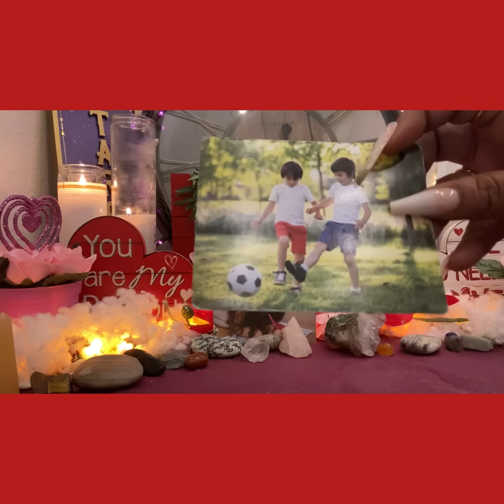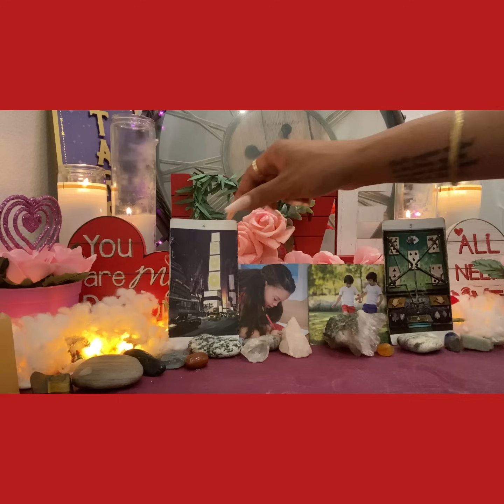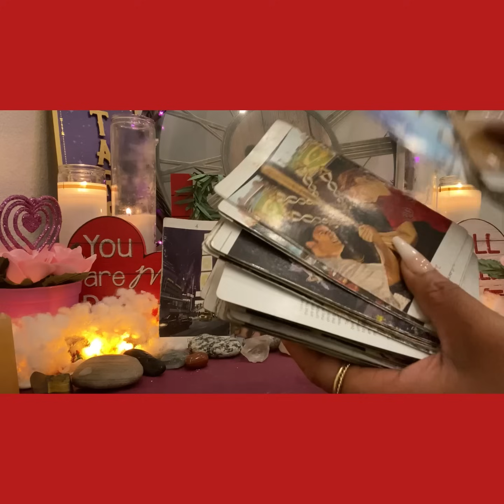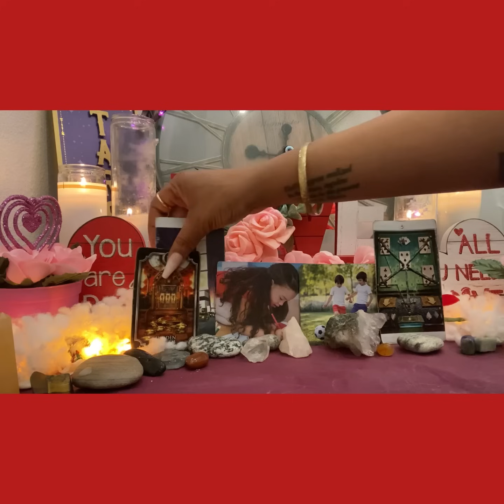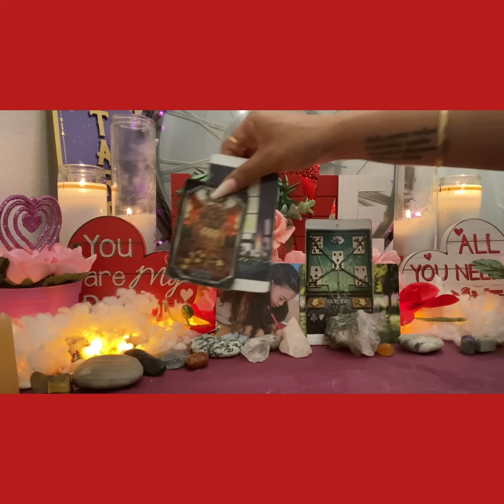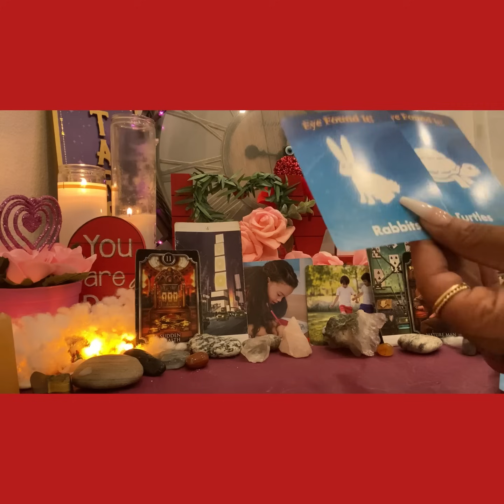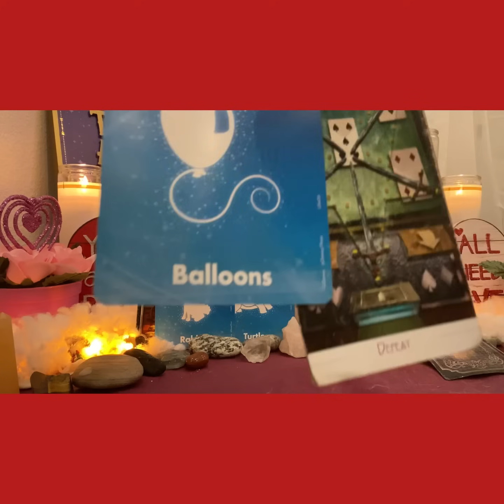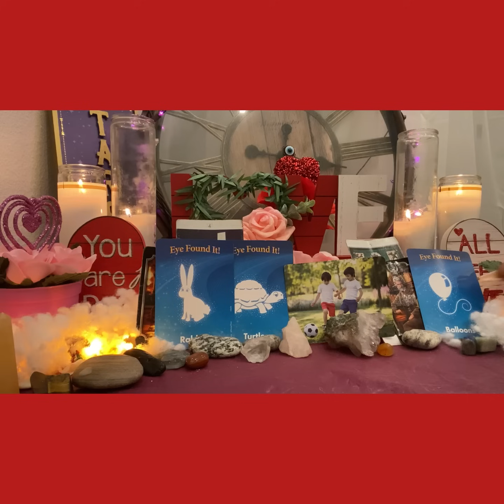Gemini-February💘🌷💋Bonus- Eyes 👀 In The Back 👍🏾Of Their Head💆🏼…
🔑Purchase👇🏾Divine University🚌Clothing

 Live🖥Skype Reading🔮👇🏾

If you are with a 3rd party seller ( Amazon, Etsy, Shopify, Zazzle, etc) ... Check the board for the sellers logo and you can add your biz in the comments. PLEASE DO NOT SEND YT/ PATREON/ TIKTOK CHANNELS. I WILL NOT POST THOSE…